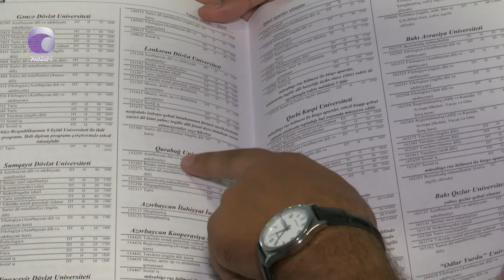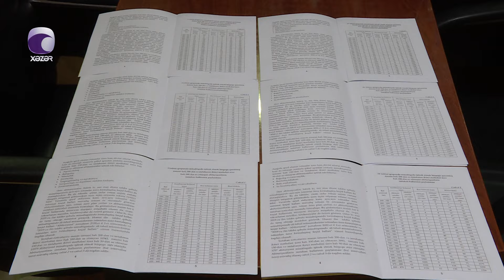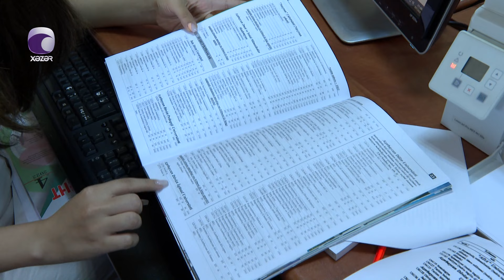İxtisas seçimində hansı kolleclərin yerləri boş qalıb? - AÇIQLAMA